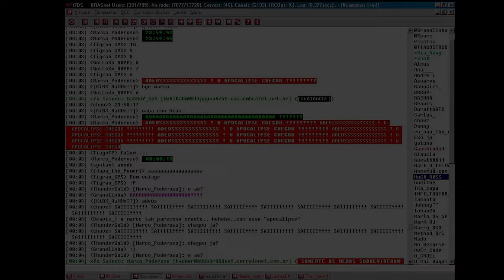NAQUELE TEMPO QUE... - NOSTALGIA TOTAL!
Nooossaaa, dou muita risada relembrando os velhos tempos, pura nostalgia! Como as coisas mudaram! Participe nos comentários! Naquele tempo que ...

★ Curso Gratis & VIP (seré tu profesor oficial)